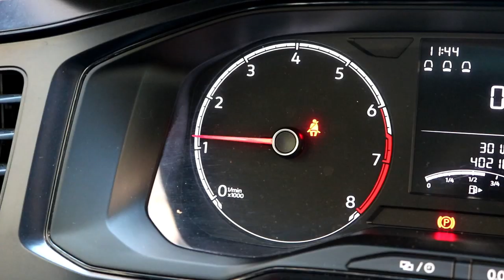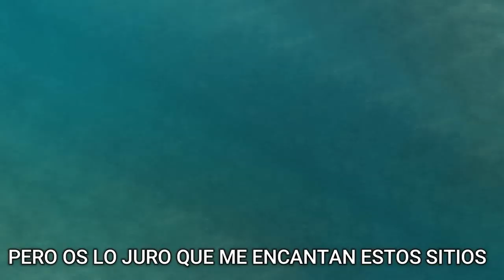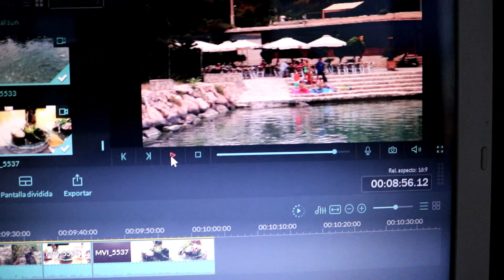☉CÓMO es un DÍA de VACACIONES de un YOUTUBER FIT💪/Pico de oro.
Un día de vacaciones en la vida de un youtuber fit.